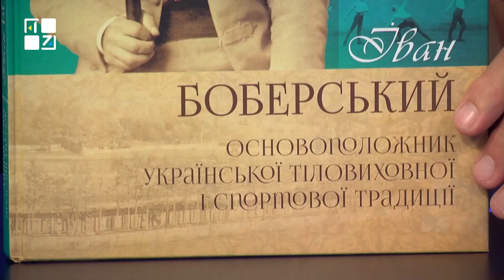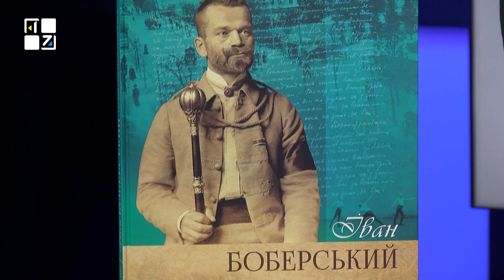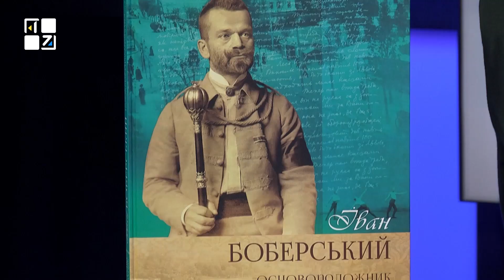Про роль організатора і натхненника впровадження фізичної культури й спорту у життя українців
Гість студії: Андрій Сова, професор Львівського держуніверситету фізичної культури ім. Івана Боберського, доктор історичних наук

ТРК ПЕРШИЙ ЗАХІДНИЙ. Твій. СПРАВЖНІЙ!